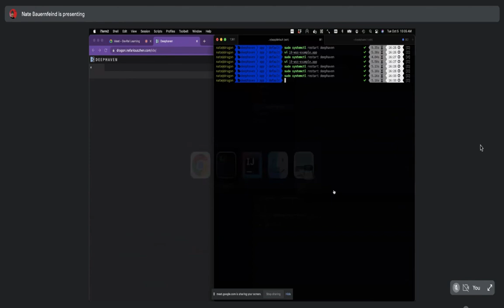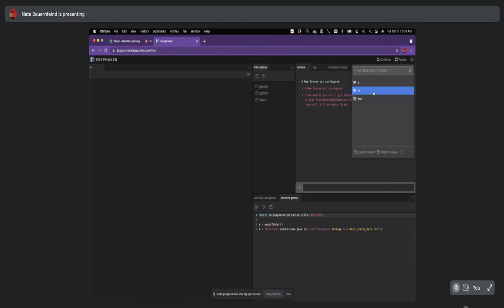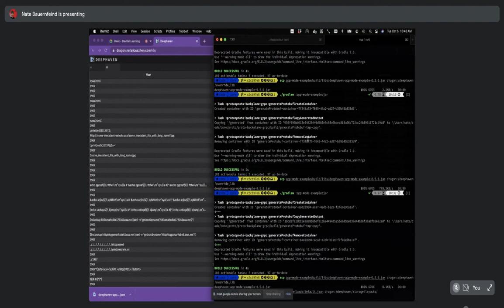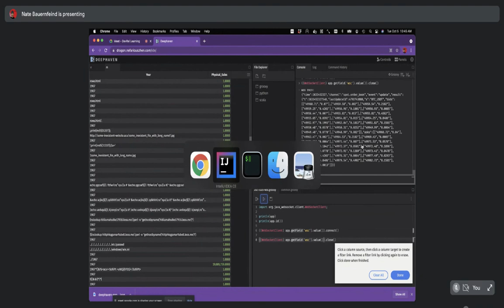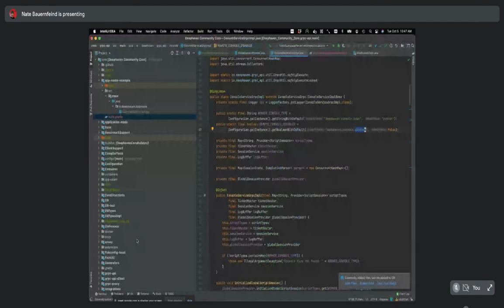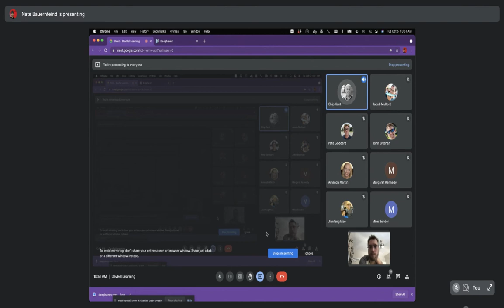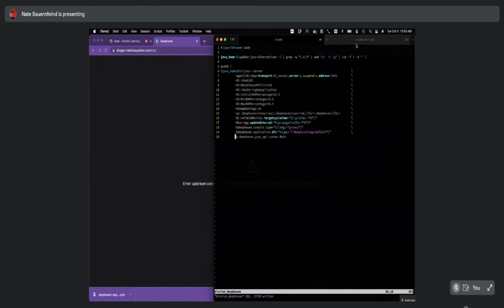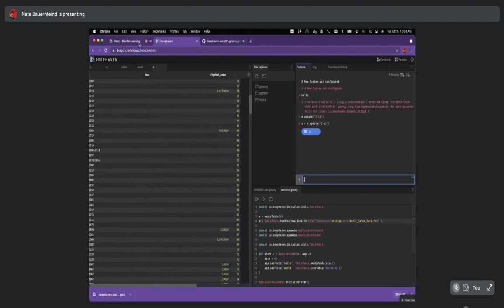Deephaven App Mode (Learning Sessions)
An overview of the Deephaven Application Mode (App Mode).  With App Mode users can create stand-alone applications that execute code upon Deephaven startup.